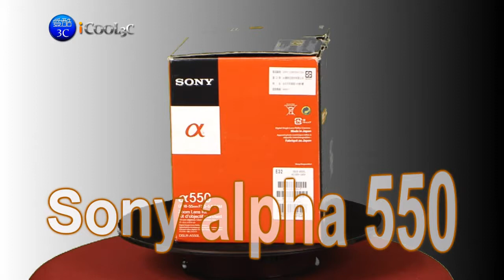inews 20100313 sony 550.wmv